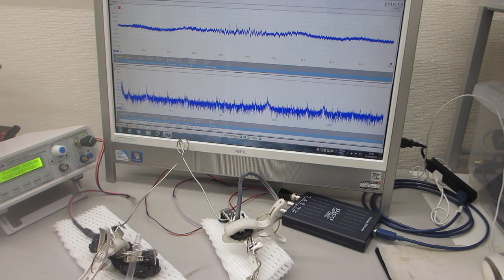ステンレス線の超音波伝搬特性を利用した超音波の応用技術開発ーー超音波システムの開発技術ーー（超音波システム研究所）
１）５０次以上の高調波の制御を実現していること
２）２０ｋＨｚ以下の共振現象と非線形現象を最適化できること
３）複数の超音波発振の最適化に応用できること・・・を確認しています。